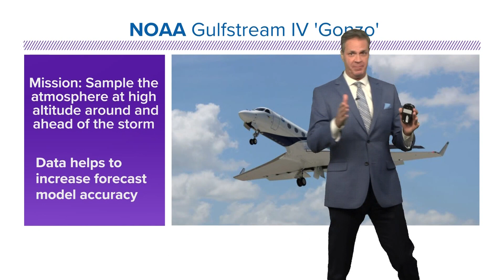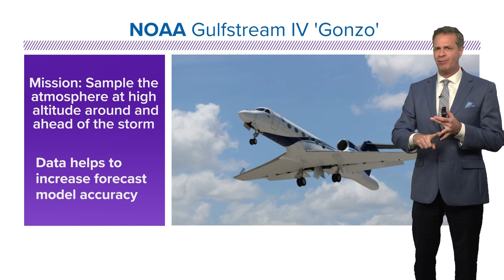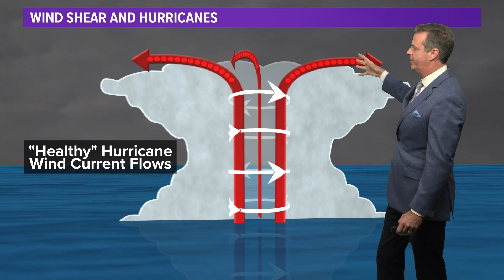Tracking the tropics: Updates on Invests 97L, 98L, 99L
KHOU 11 Chief Meteorologist David Paul takes a look at the tropics at 8 p.m. on Wednesday, Aug. 25, 2021.